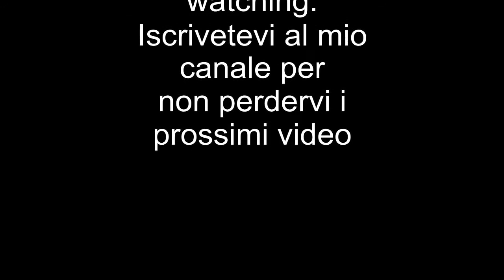Top & Flop di Gennaio - Cosmetics Review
HI Guys! Questo è il primo Video dei promossi e dei bocciati che faccio 😀
ho recensito parecchi cosmetici ma,data la.lunghezza del video,penso che lo avevate capito😂
spero vi piaccia e di avervi tenuto compagnia con le mie chiacchiere  😂
Buona domenica a tutti xoxo Nefertari😘